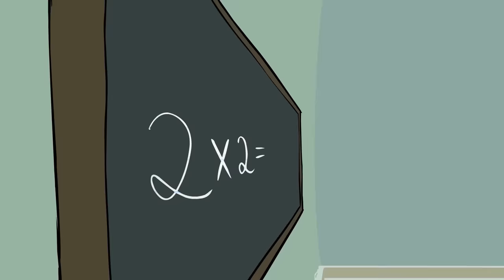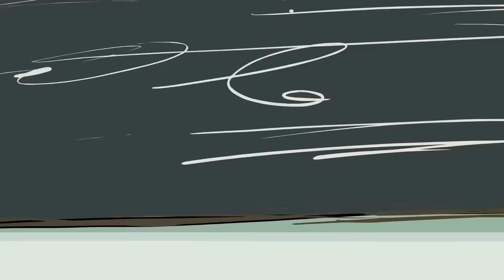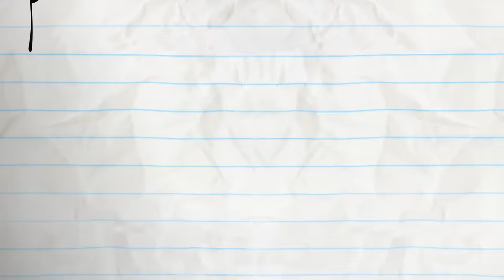Pencilmate Trapped In Glass! | Animated Cartoons Characters | Animated Short Films | Pencilmation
3:21 - SCORE LOSER

5:53 - A LEAGUE OF THEIR GNOME

8:49 - PAIN IN THE MUTT

11:09 - FIGHT FLUB

15:23 - MIND THE CAP

18:53 - HUT OR NOT